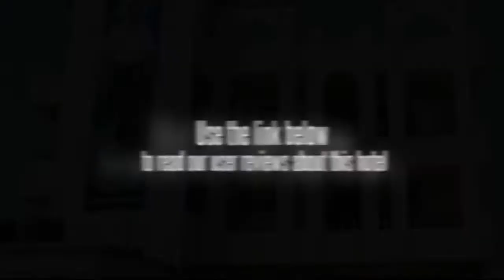Hotel Bill Palace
In New Delhi's Karol Bagh, the Hotel Bill Palace offers good value accommodation. New Delhi city centre is within an easy 10 minute drive from the hotel.

Cathedral Church of the Redemption, Feroz Shah Kotla Stadium and Bengali Market are within driving distance of the Hotel Bill Palace. Talkatora Stadium can be reached with a 20 minute drive. The friendly staff at the tour desk will be able to assist in organising and booking tours and activities during your stay in New Delhi. Internet access is available for guests wishing to remain connected during their stay. Connaught Place, Gurudwara Bangla Sahib and Buddha Jayanti Park are a 10 minute drive from the hotel.